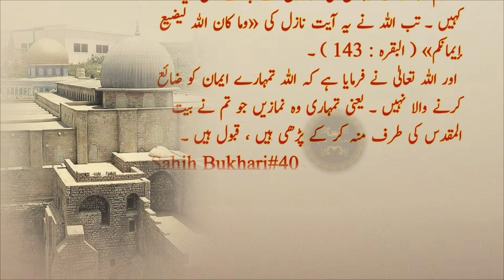Importance of Aqsa Mosque 🕌 | why Muslims pray toward the Kaaba 🕋 | Baitul Muqaddas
Importance of Aqsa Mosque 🕌 | why Muslims pray toward the Kaaba 🕋

Nabi [ﷺ] Par Pehli Wahi || First REVELATION to Prophet MUHAMMAD ﷺ ||🥀 | mihrabeilm, islamNabi [ﷺ] Par Pehli Wahi |🥀 Nabi (ﷺ) Par Wahi Ke Waqt Kya Kaifiyat Hoti Thi?
Nabi (ﷺ) Par Wahi Ke Waqt Kya Kaifiyat Hoti Thi? | Mufti Tariq Masood Speeches 🕋

# mufti tariq masood, 2022, nabi saw par pehli wahi, nabi ﷺ par pehli wahi, nabi par pehli wahi, nabi pak par pehli wahi
Nabi ﷺ Par Pehli Wahi Kaise Aayi ❓
seerat khadeeja RA by adv. faiz syed, seerat khadeeja RA, biography of khadeeja RA, sahabiya, seerat khadeja by adv. faiz syed, faiz syed
hidayahportal, quran, sunnat, islam,  muhammads first revelation, first revelation, prophet stories, prophet muhammad, ghulam rasool, ghulam rasool ke madani phool, rasool, nabi, koran, muhammad, introduction quran
NABI ﷺ parr PEHLI WAHI (First REVELATION to Prophet MUHAMMAD ﷺ)
Quran Aur Hadees is one of the best YouTube Channel in Islamic/Urdu Devotional Songs/Islamic Content..
Ahadees e Mubaraka in urdu | Hazrat Muhammad ﷺ quotes in urdu | Hadees in urdu | mihrabeilm Shorts, Islamic shorts, best shorts. Trending shorts. Viral shorts. Viral video. Viral status.islamic, hazrat, mihrab, islamicstatus dua, # video. Islamic information. Islamic information about qasasasul ambiya. Islamic information about qura'an. Qura'an and ahadees bayan. Best Islamic shorts. Best Islamic status. Best Islamic stories. Bayan. Best bayan. Viral bayan. Trending bayan. Islamic bayan. Best Islamic bayan, Viral _shorts. Viral _Islamic shorts.Hazrat moosa a.s ki paidaish ka waqiya, | The birth of moses | Hazrat moosa a.s story 💫
Moses and the burning bush
The birth of moses,
Islamic general knowledge.
Islamic multiple choice questions.
We get information about quran, Ahadees knowledge.
Prophet's sunnat and provide basic islamic knowledge to our viewers.
Basic information of islamic history.
General knowledge about Islamic history.
Qasasul anbiyaa.
Information of qasasul anbiyaa.

If you want to give this information gift to your friends, family members and relatives, then share it on other social media platforms
Like :- Facebook
And get rewarded by Allah as  " SADQAH - E - JAARIYAH "